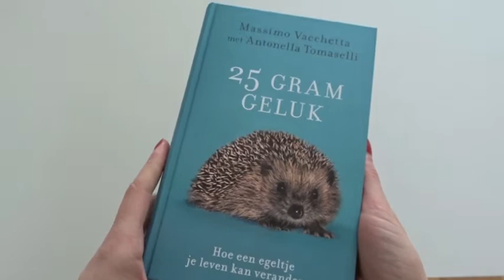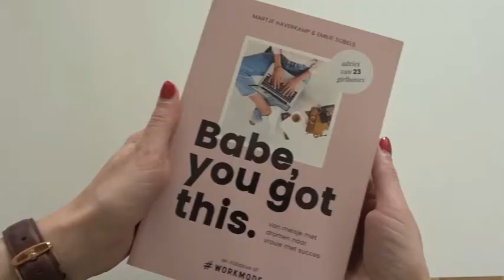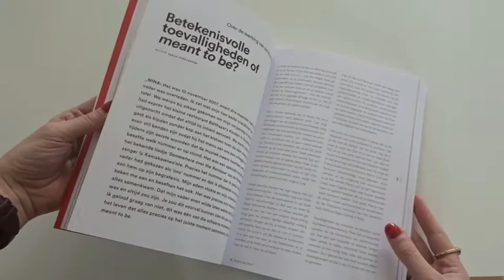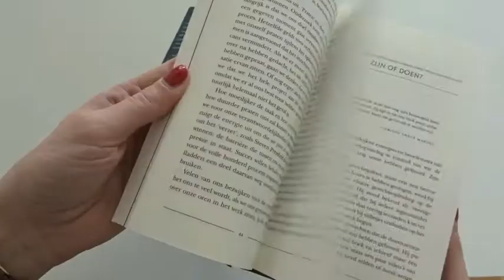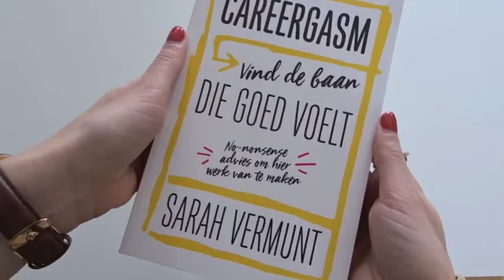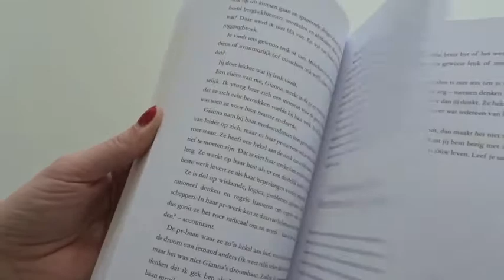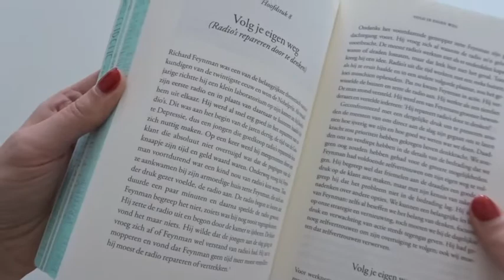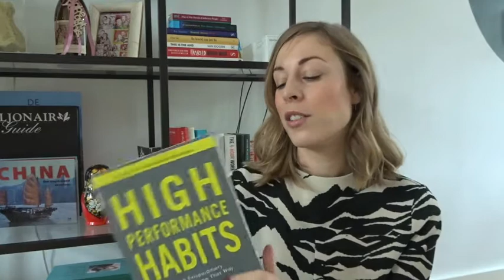Mijn favoriete boeken van de afgelopen tijd - Boeken Top 10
Mensen die mij een beetje kennen, weten dat ik ontzettend houd van lezen. En dat dus ook geregeld doe. Ik heb mijn favorieten verzameld die ik de afgelopen maanden heb ontdekt, en deel graag deze boekentips met jullie!

Over I am Groots
I am Groots helpt topondernemers, -managers en sprekers in het creëeren van een sterke uitstraling die past bij hun persoonlijkheid, doelen en boodschap. Uit onderzoek blijkt namelijk dat maar liefst 55% van de indruk die je maakt wordt bepaald door je uiterlijk. Door middel van stijladvies en stylecoaching behaal je je doelen makkelijker, sneller en creëer je meer impact met je werk.
of vraag meteen een adviesgesprek aan op